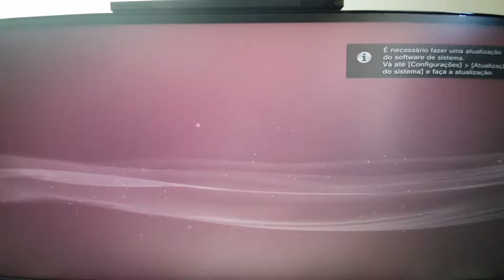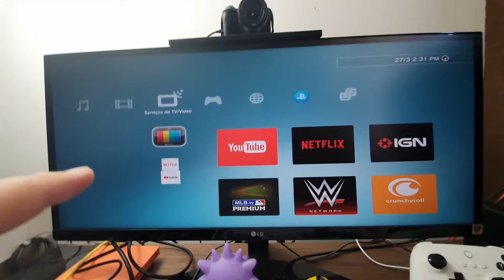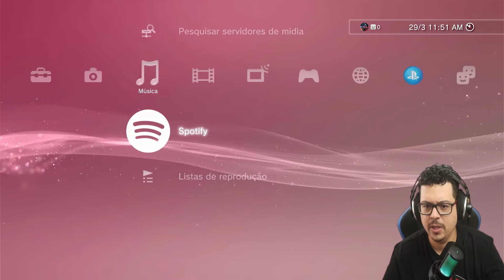PLAYSTATION 3 AINDA SURPREENDE Um Console DEFINITIVO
Hoje vou revisitar meu ps3 depois de muitos anos para ver se ainda funciona e se este grande console da sony ainda vale a pena atualmente ou já vou superado por outros consoles mais atuais. Vamos ver como está o nosso querido Playstation 3 atualmente.

Desenterrando PS3 00:00
Isso é Normal? 02:00
Ligando PS3 02:32
Como Está PS3 Atualmente 05:45
Ainda Vale? 07:06
Tunando o PS3 08:58
Ps3 Ainda Diverte 10:37